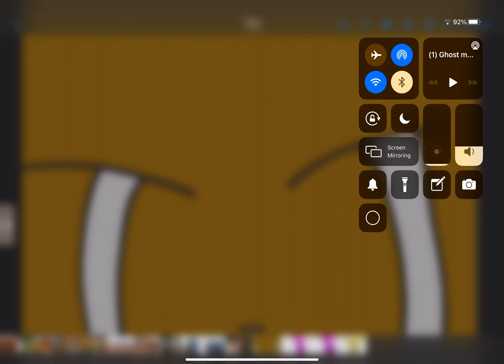GHOSTS meme FNAF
Cuz I don’t hab 1 mill subs